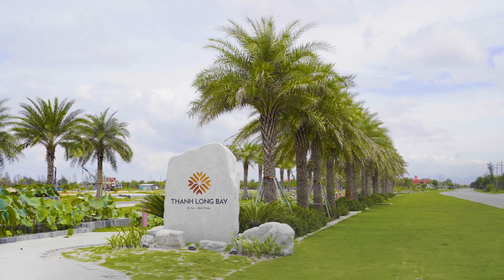Thanh Long Bay: Tiến độ dự án tháng 07/2022 | Thanh Long Bay Phan Thiết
🌈 🌈  SHOPTEL BIỂN HAI MẶT TIỀN - ĐA CÔNG NĂNG LINH HOẠT VẬN HÀNH 🎆 🎆
🎗 🎗   Shoptel Thanh Long Bay có thiết kế trẻ trung mang đậm dấu ấn vùng đất Bình Thuận phù hợp là sản phẩm đầu tư, khai thác kinh doanh nhờ hưởng lợi từ lượng khách du lịch tại Thanh Long Bay, dự kiến lên đến 30.000 người mỗi ngày.
🎗 🎗  Với thiết kế 2 mặt tiền hướng phố - hướng tiện ích nội khu với hồ bơi, đường chạy bộ, vườn BBQ… cùng quy hoạch kiến trúc 1 trệt, 4 lầu và 1 tầng thượng, phù hợp để khai thác tối đa ở tất cả các không gian, mặt bằng để phục vụ lưu trú tương tự các mô hình khách sạn thông thường hoặc phát triển kinh doanh thương mại như một shophouse đầy tiềm năng.
🎗 🎗  Chủ sở hữu có thể tận dụng được mặt bằng tầng trệt và tầng thượng của Shoptel để phát triển các mô hình như: Cửa hàng thời trang, nhà hàng ẩm thực, beer club, bar tầng thượng, quán cà phê, nhà hàng  u-Á, spa, cửa hàng tiện lợi,…
🎗 🎗  Shoptel cũng dễ dàng được vận hành như một khách sạn mini với mức giá cho thuê cạnh tranh, khai thác ở 4 tầng trên hoặc khai thác toàn căn, quy hoạch đến 16 phòng nghỉ, tối ưu việc kinh doanh cho thuê lưu trú và chủ động vận hành.
🎗 🎗  Với mỗi căn Shoptel có giá từ 14 tỷ, nhà đầu tư chỉ cần thanh toán trước 15%, tương đương 2,1 tỷ là có thể sở hữu. Đồng thời, chủ đầu tư còn áp dụng các mức chiết khấu hấp dẫn đến 12% (tương đương khoảng 1,7 tỷ), chiết khấu không vay 8% (tương đương gần 1,1 tỷ), chiết khấu cho khách mua sỉ đến 3% và 0,5% cho khách hàng thân thiết. Một cơ hội hấp dẫn để sở hữu shoptel đáng đầu tư nhất hiện nay.

🌏 Địa chỉ dự án: Mũi Kê Gà, xã Tân Thành, huyện Hàm Thuận Nam, tỉnh Bình Thuận
☎️ Hotline PKD: 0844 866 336

Kênh "Thông Tin Bất Động Sản" sẽ chia sẻ về những thông tin liên quan về Bất động sản: Chung cư, Biệt thự, Liền kề, Shophouse, Đất nền..v.v...

Quý vị khán giả đang quan tâm về Bất động sản, có nhu cầu đầu tư hoặc tìm nhà để ở hãy comment dưới phần bình luận của video hoặc liên hệ cho chúng tôi theo địa chỉ dưới đây.